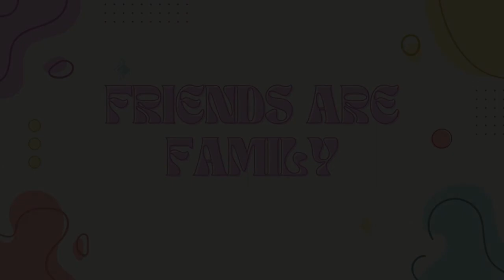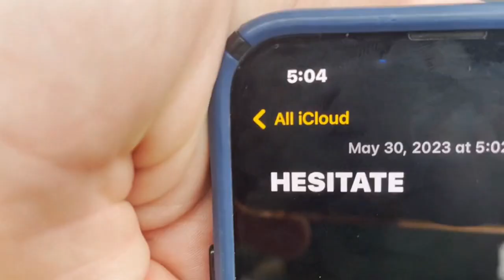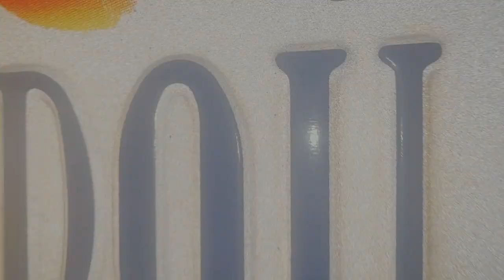My 3 Words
Semester 2 PhoJo students have a little inspiration for you.